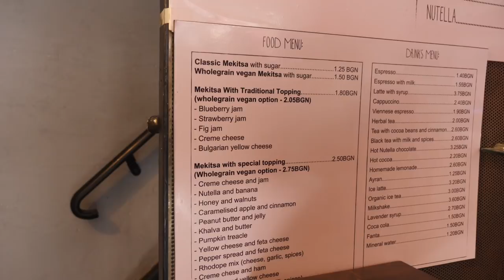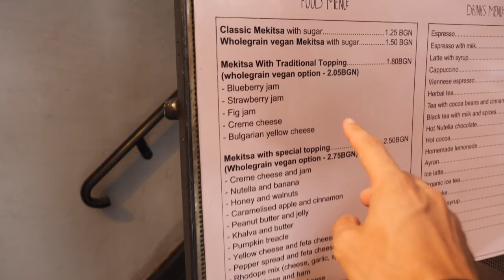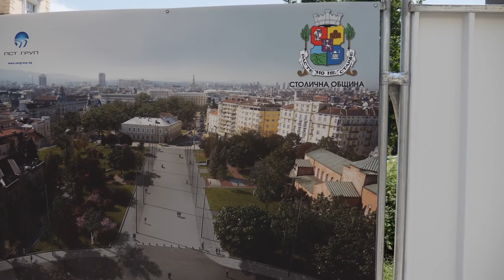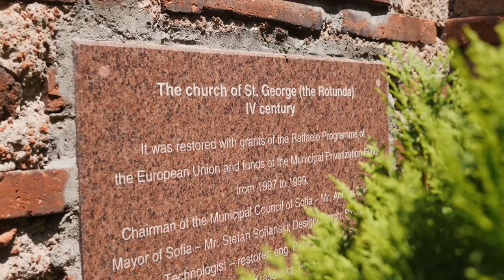FOOD & THINGS TO DO IN SOFIA CENTER | Sightseeing in the city | Bulgaria Travel Vlog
Sofia city center has some incredible food, things to do, sightseeing and attractions to see. This travel vlog shows Bulgaria and it's food... ⬇ Click 'Show More' ⬇

Sophia aka Sofia, is the largest city in Bulgaria and home to some amazing buildings, history and attractions. The city center is the best place to start on your sightseeing hunt and covers a good amount of the best things to do and what to see in Sofia.

Bulgarian food is incredible, but our priority was the traditional Bulgarian breakfast for the purpose of this vlog! Bulgaria has some delicious cuisine, but any country that eats dessert for breakfast is high on our list of things we have to try! Mekitsa in Sofia was a must taste! They call it food, we call it dessert :)

Bulgaria is an easy place to make a travel vlog, city centers like in Sophia make our job easy with deciding what to see. For the most part, the city offers incredible buildings, churches, ancient ruins and age old structures. To really tackle the larger things to do in Sofia you probably need to get out of the city and venture deeper into Bulgaria as a whole. In upcoming travel vlogs we'll also show the other main attractions a few hours away, known as top sightseeing stops, to add some contrast to the concrete of the city along with more food where we can.

SUPPORT:
Enjoying our content? There's actually ways to support us creating more videos that don't require you to spend money, take a look at the various options here, thanks!

OUR GEAR:
➜ Our main camera

ABOUT US:
We're Dane & Stacey, full-time travelers, publishers and YouTubers from New Zealand. We share vlogs on countries we visit like most travel vloggers, but we're a little different as well. Slow Travel is what defines us — renting an apartment to spend longer exploring a city, sharing local life and going deeper into cultures and experiences.